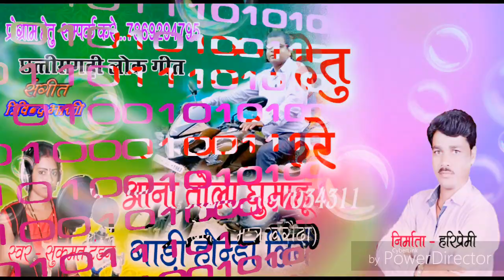आना तोला घुमाहु ओ होण्डा लिवो म ।।सिंगर_जयपाल टंडन &सुकमत टंडन।Ana tola ghumahu o gori honda livo ma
, आना तोला घुमाहु ओ गोरी होण्डा लिवो म

 स्वर ।। जयपाल टंडन एवं सुकमत टंडन ।।